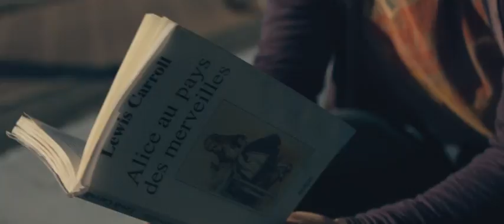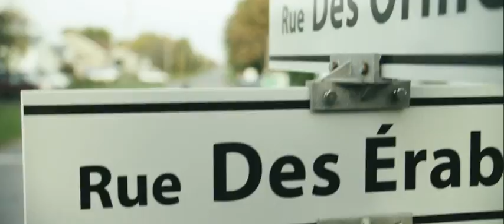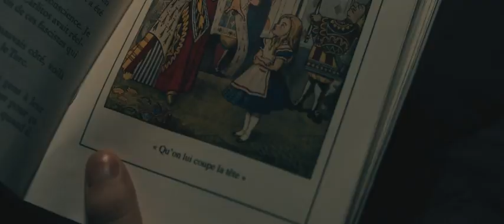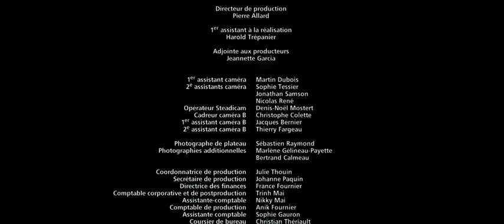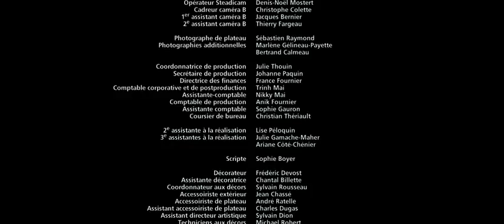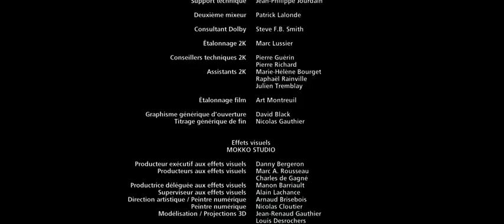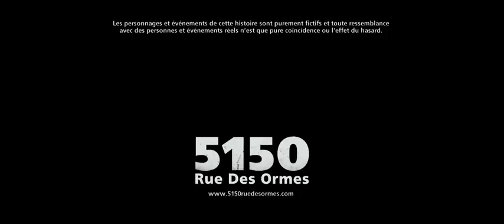Дом на улице Вязов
Жертва приглашена на ужин.
Невинная прогулка по тихим улицам обернулась для Яна Берубе настоящим кошмаром. Став невольным свидетелем жестокого преступления, он оказывается пленником безжалостного убийцы. Заточенному в подвале Яну предстоит пройти все круги ада под чутким руководством своего похитителя, чтобы появилась хотя бы надежда на спасение…

ChessFond
Шахматы в Кино

Дом на улице Вязов • 5150, rue des Ormes
Страна:  Канада
Год:         2009
Жанр:     Ужасы